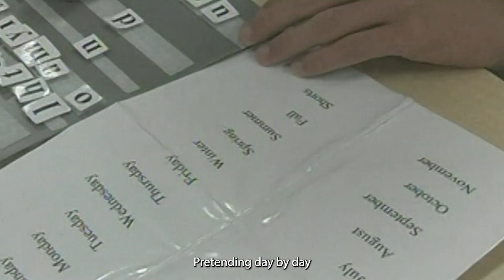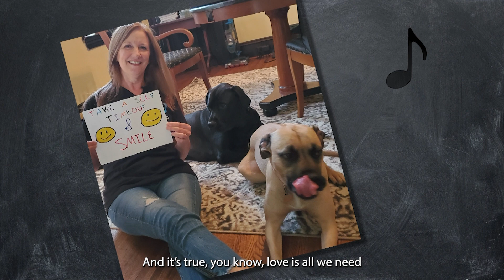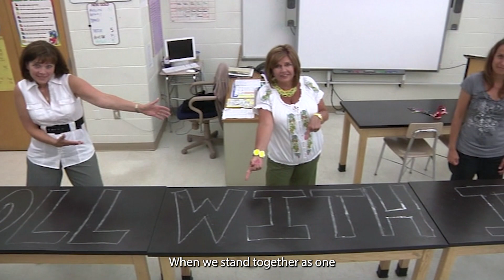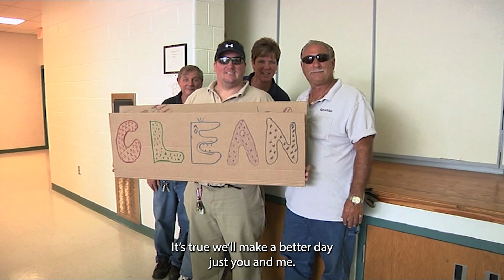GCSSSD - 2324 Welcome Back Video for Staff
This year's Welcome Back video features pieces of videos shot through the  years at GCSSSD.  Thank you to all who have made Gloucester County Special Services such an amazing place to work!